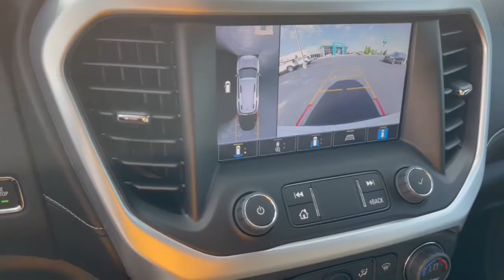2022 GMC Acadia Dublin, Powell, Hilliard, Columbus, Westerville GMN1285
White Frost Tricoat New 2022 GMC Acadia available in 2589 Billingsley Rd., Columbus, Ohio at Ricart Chevrolet Buick GMC. Servicing the Dublin, Powell, Hilliard, Columbus, Westerville, OH area.

FWD Jet Black Leather.br$2000 off MSRP!brRecent Arrival!brThis Vehicle has the following Equipment : Bright Accent Package (LPO) (Chrome Bodyside Moldings (LPO) Chrome Mirror Caps and Sport Pedal Cover Set (LPO)) Interior Protection Package (LPO) (1st & 2nd Row All-Weather Floor Mats 3rd Row All-Weather Floor Mats and All-Weather Rear Cargo Mat (LPO)) Luxury Package (8-Way Power Passenger Seat Adjuster Heated & Ventilated Driver & Front Passenger Seats Heated Rear Outboard Seating Positions Power Passenger Lumbar Control Seat Adjuster Power Tilt & Telescopic Steering Column and Power-Adjustable Body-Color Outside Heated Mirrors) Memory Package Preferred Equipment Group 4SA Preferred Package (Heated Steering Wheel) Technology Package (8 Multi-Color Enhanced Dr Instrument Info Display HD Surround Vision and Heads-Up Display) FWD Jet Black Leather 18 Aluminum Wheels 3.47 Final Drive Axle Ratio 3rd row seats: split-bench 4-Way Manual Passenger Seat Adjuster 4-Wheel Disc Brakes 6-Passenger (2-2-2 Seating Configuration) 8 Speakers 8-Way Power Driver Seat Adjuster ABS brakes Air Conditioning Alloy wheels AM/FM radio: SiriusXM with 360L Auto High-beam Headlights Auto-dimming Rear-View mirror Automatic temperature control Bose Premium 8-Speaker Audio System Feature Brake assist Bumpers: body-color Compass Delay-off headlights Driver door bin Driver vanity mirror Dual front impact airbags Dual front side impact airbags Dual SkyScape 2-Panel Power Sunroof Electronic Stability Control Emergency communication system: OnStar and GMC Connected Services capable Four wheel independent suspension Front anti-roll bar Front Bucket Seats Front Center Armrest Front dual zone A/C Front fog lights Front reading lights Fully automatic headlights Garage door transmitter Heated door mirrors Heated Driver & Front Passenger Seats Heated front seats Illuminated entry Knee airbag Low tire pressure warning Navigation System Not Equip w/Ventilated Seat Cushion Blower Motor Not Equipped w/Front & Rear Park Assist Not Equipped w/Heated Rear Outboard Seats Not Equipped w/Heated/Ventilated Front Seats Occupant sensing airbag Outside temperature display Overhead airbag Overhead console Panic alarm Passenger door bin Passenger vanity mirror Perforated Leather-Appointed Seat Trim Power door mirrors Power Driver Lumbar Control Seat Adjuster Power driver seat Power Liftgate Power steering Power windows Premium audio system: GMC Infotainment System Radio data system Radio: AM/FM 8 Diagonal Multi-Touch Navigation Rear air conditioning Rear anti-roll bar Rear reading lights Rear window defroster Rear window wiper Remote keyless entry Roof rack: rails only Security system SiriusXM w/360L Speed control Speed-sensing steering Spoiler Steering wheel mounted audio controls Tachometer Telescoping steering wheel Tilt steering wheel Traction control Trip computer Turn signal indicator mirrors Variably intermittent wipers Voltmeter Wheels: 20 Machined Aluminum w/Dark Accents Wireless Apple CarPlay/Wireless Android Auto and Wireless Charging (LPO) White Frost Tricoat 2022 GMC Acadia SLT 4D Sport Utility 2.0L Turbocharged 9-Speed Automatic FWD 22/29 City/Highway MPGbrWe can Come to you. Free pick up and Delivery for Service And Sales! We bring a sanitized vehicle to you! We can also evaluate your trade at your home or Office. Calls us for Details and an appointment. Must Finance thru GM Financial to qualify. Price includes: $1000 - Buick & GMC Consumer Cash Program. Exp. 07/05/2022 $250 - Buick and GMC Purchase Loyalty Program. Exp. 07/05/2022 $250 - GM Financial Bonus Cash Program. Exp. 07/05/2022 $500 - GM Military Cash Allowance Program. Exp. 01/03/2023